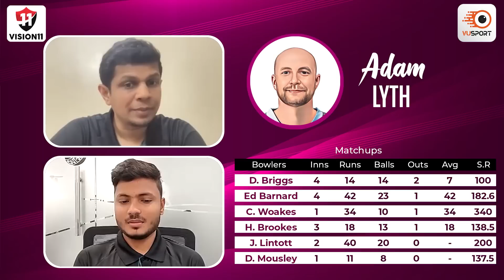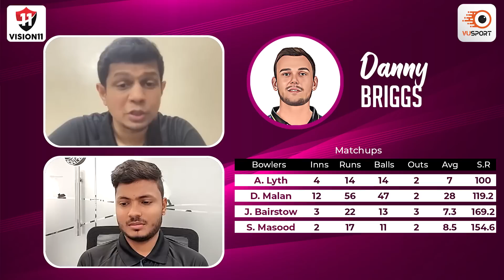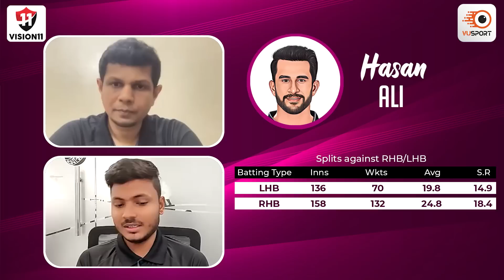WAS vs YOR Fantasy Cricket Prediction | Warwickshire vs Yorkshire | English T20 Blast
Time for Warwickshire vs Yorkshire in Vitality Blast 2023. We are back with the ultimate fantasy team prediction for WAS vs YOR

Our team of expert sports analysts have put together the latest stats and analysis to help you make the best decision for your fantasy sports lineup. From the latest player updates to game analysis & team preview, this video has got you covered. Stay ahead of the competition and join the excitement with this must-watch video. Don't miss out on the chance to win big in the WAS vs YOR.